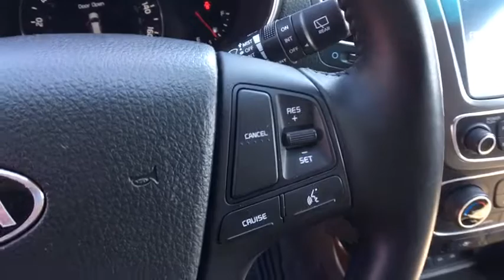2014 Kia Sorento Longview, Tyler, Marshall, Carthage, TX, Shreveport, LA EG469858